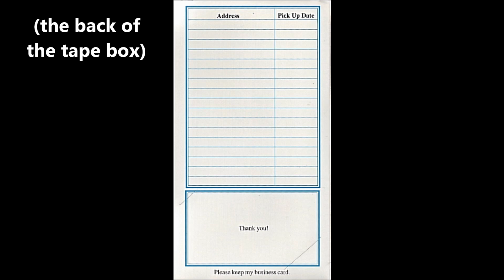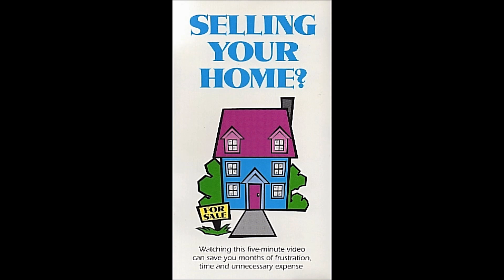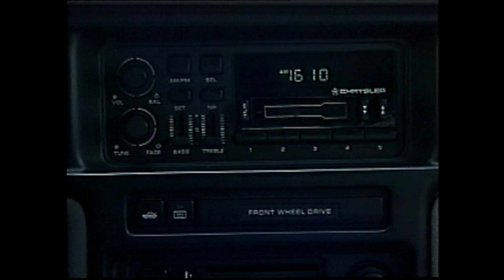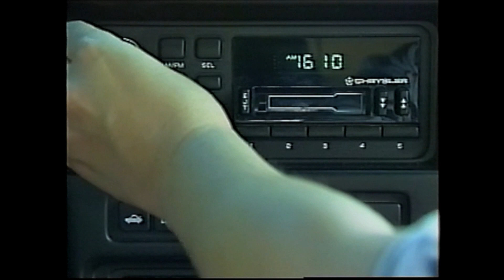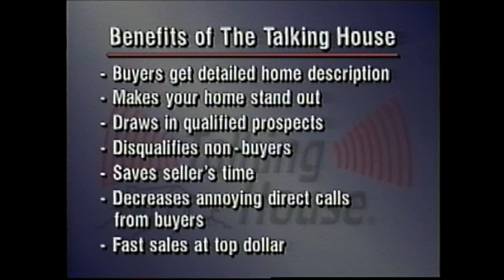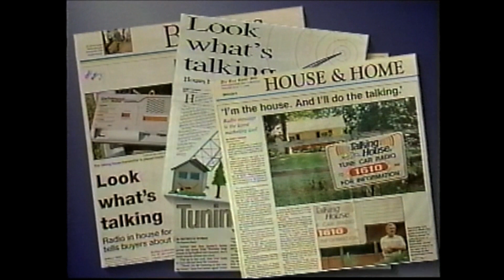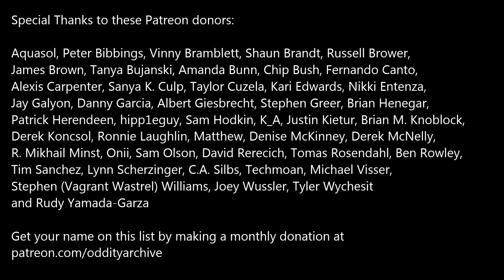Oddity Archive: Episode 151.2 – Archive Riffs: Selling Your Home?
Rather serendipitously, just in time to move, we’ve unearthed a promo video for an item that we’ve used on Archive many times—namely, the Talking House Transmitter.  Talk about timing!